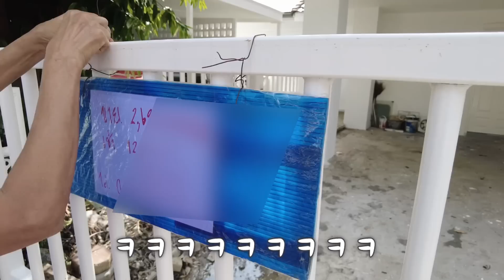태국 미녀 장모님과 집에서 단둘이 데이트를!?근데 칼은 왜....?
안녕하세요 포니후니 입니다.
감사합니다~